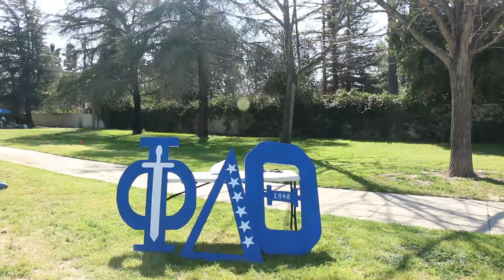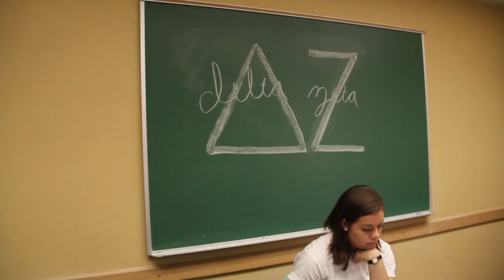CSUN Student Life: Episode 1- Greek Life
This episode focuses on the Greek Life that is on CSUN's campus. It dives into most of the aspects of Greek Life ranging from philanthropy to academics and shows what most people might not know about it.